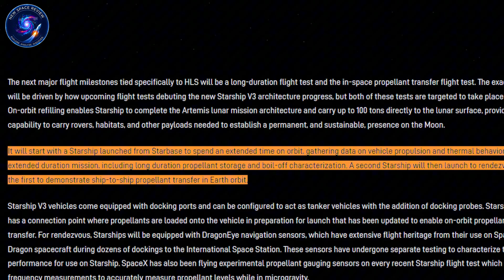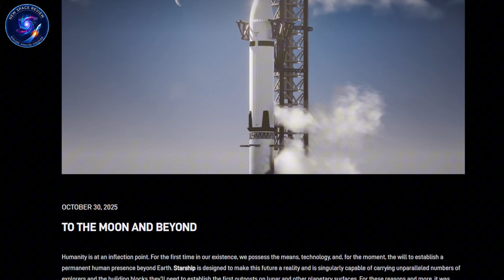SpaceX Finally Gives Out June 2026 Date for First-Ever Orbital Refueling Test!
SpaceX Orbital Refueling 2026 — Starship faces a do-or-die deadline that could change space forever.
⏳ Timeline:
00:00 – SpaceX Drops Game-Changing June 2026 Date
01:36 – SpaceX Faces Brutal Pre-Refueling Milestones
03:51 – Starship Tanker Fleet Challenge Revealed
05:31 – SpaceX Unveils Hidden Orbital Depot Plan
07:10 – Starship Refueling Skepticism Intensifies
08:24 – SpaceX Tackles the “Impossible” Once Again
10:50 – Starship’s Historic First Orbital Docking